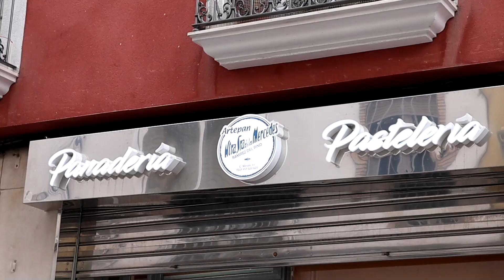VÍDEO: El PSOE presenta sus medidas electorales para la pedanía de Las Navas del Selpillar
El PSOE presenta sus medidas electorales para la pedanía de Las Navas del Selpillar